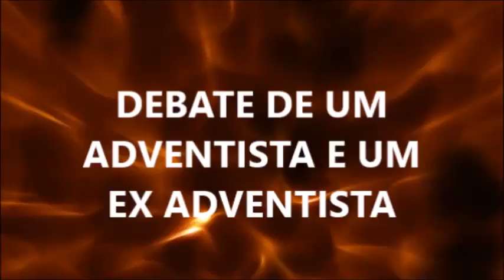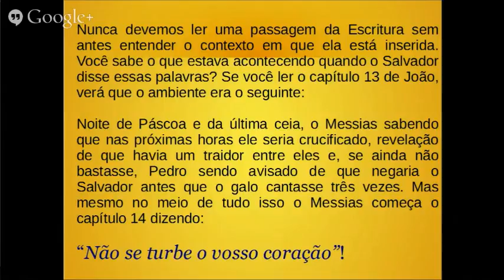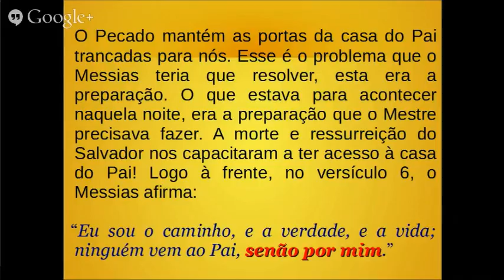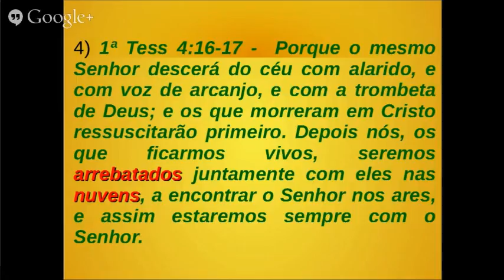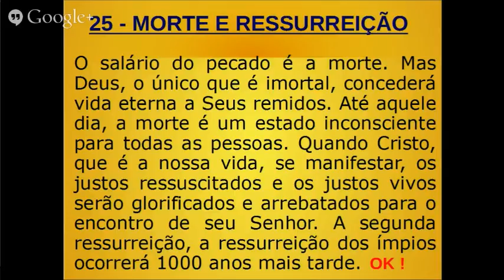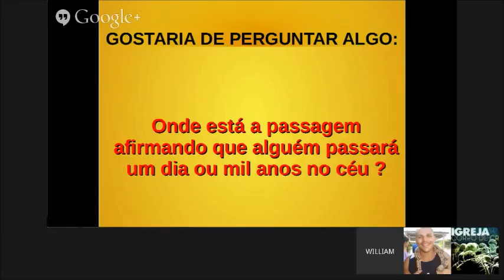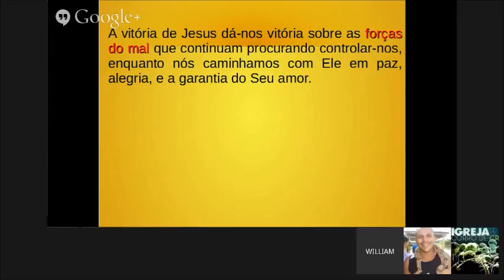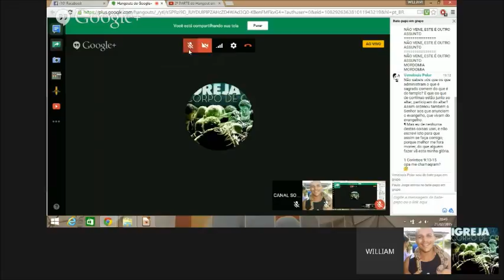DEBATE ADVENTISTA E EX ADVENTISTA 15/15